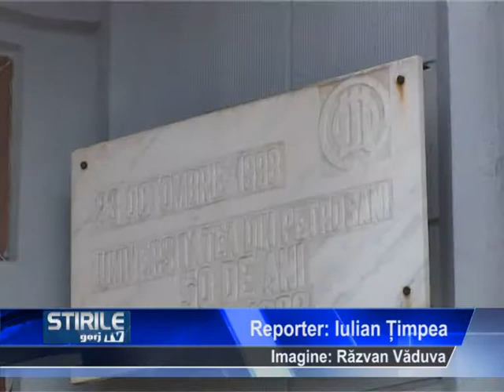florescu nu este de acord cu implicarea sindicatelor in politica